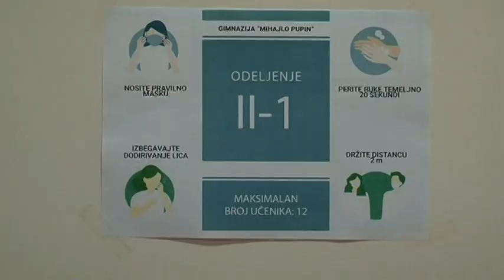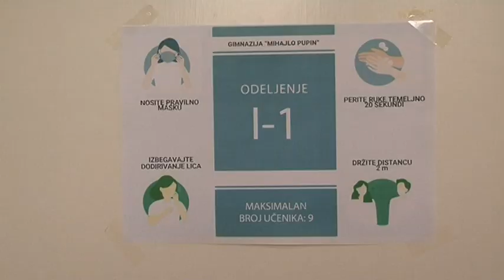Nova školska godina počela i za kovačičke gimnazijalce